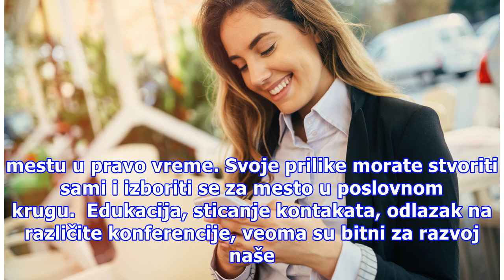3 promene koje ženama otvaraju vrata uspeha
3 promene koje ženama otvaraju vrata uspeha
Wendy Sachs, uspešna TV producentkinja koja je radila za FOX i BBC, u intervjuu za  Forbes otkrila je 3 ključne promene, koje bi svaka žena trebalo da napravi, ako želi biti uspešna, a kako je njen uspeh neosporan, ne preostaje nam ništa drugo nego da je poslušamo. Evo koje su to 3 promene: 1. Prest...